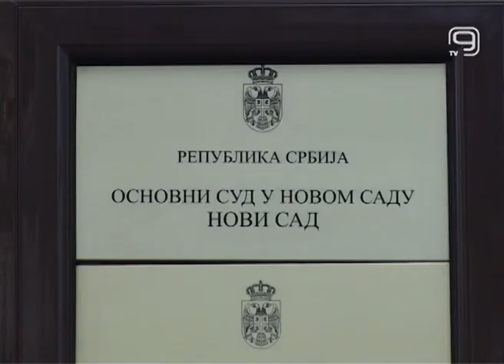TV KANAL9, NOVI SAD: Očevi traže ravnopravnost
Zašto očevi ne mogu biti podoban staratelj deci mlađoj od deset godine prilikom brakorazvodnih parnica? Zapitao se, gostujući u emisiji "Otvoreni ekran", Dejan Pavlović predsednik Udruženja očeva iz Novog Sada.